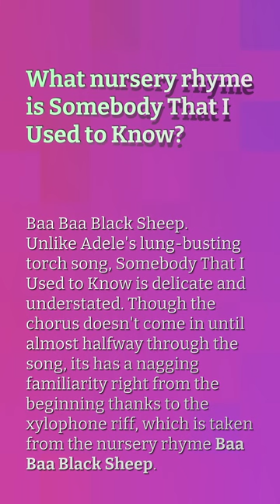Did Gotye sample Baa Baa Black Sheep?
Who Created Victoria Secret Song

00:18 - Did Gotye sample Baa Baa Black Sheep?
00:36 - Is there a hidden meaning behind Baa Baa Black Sheep?
01:03 - What nursery rhyme is Somebody That I Used to Know?